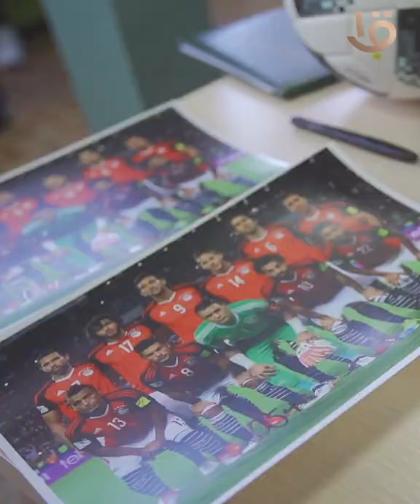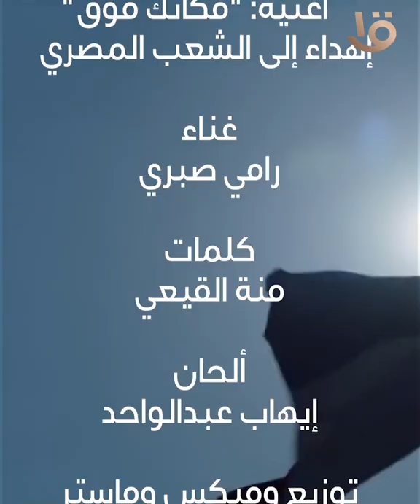أغنية "مكانك فوق" إهداء إلى أبطال منتخبنا الوطني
شكراً_منتخب_مصر
▶▶ Follow us ▶▶